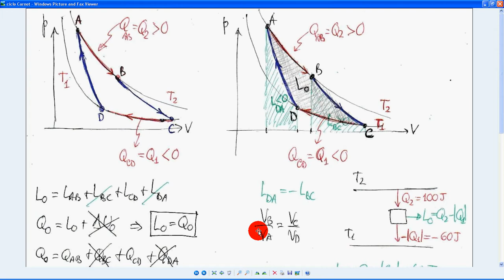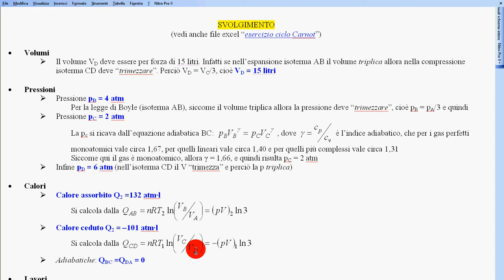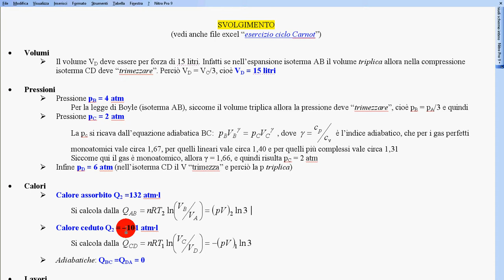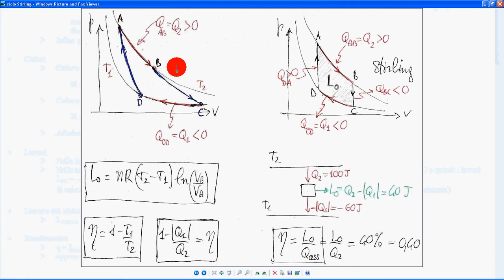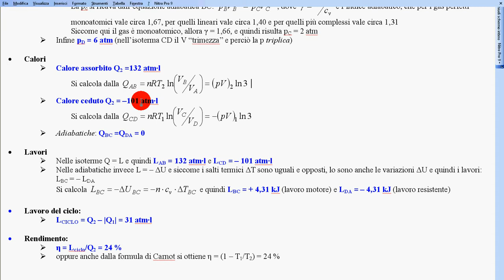ciclo Carnot esercizio inventato